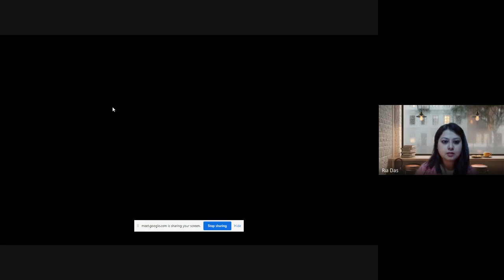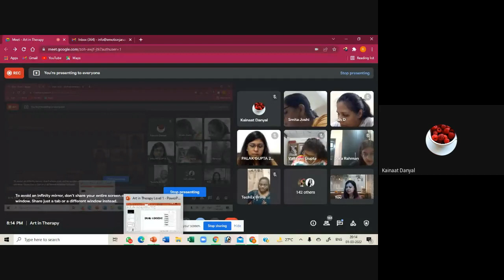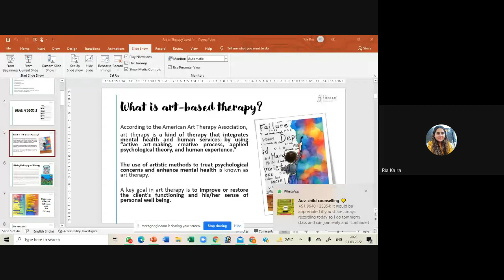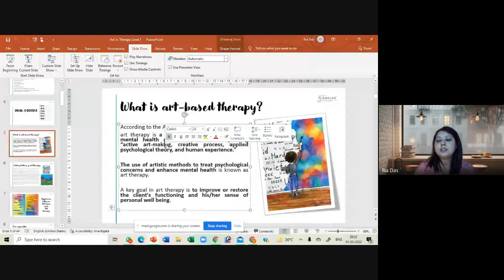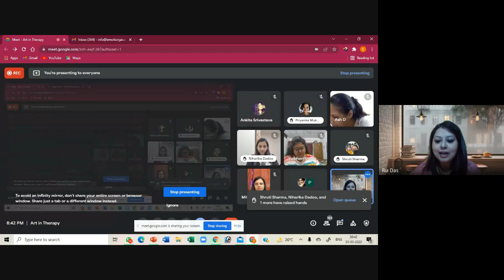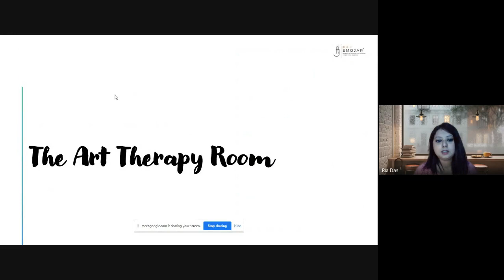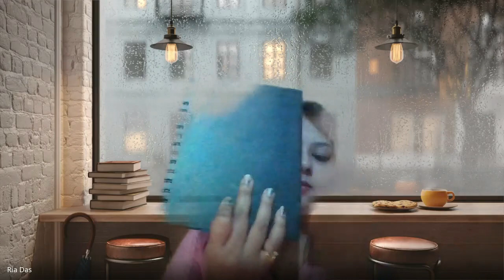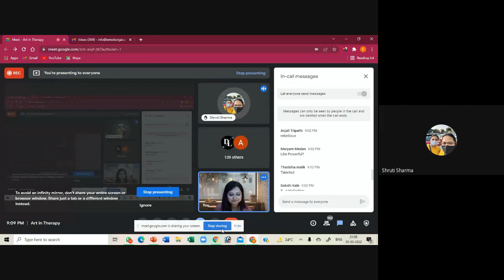Art in Therapy Day 1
What is art-based therapy?
Difference between art in therapy and art
Brief history (story)
Pre-requisites
Art Therapy in India
Applications
Setting up the room
Warm up activity (making the art journal)
What’s your name – write your name and write an adjective with the starting letter

ASSIGNMENT: Complete your art journal and decorate the cover with your name and adjective inscriptions.